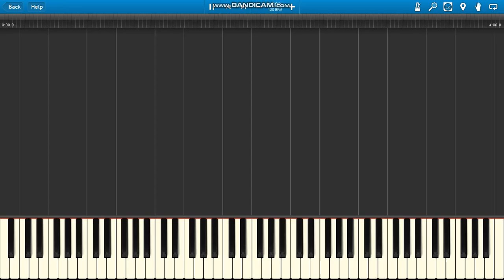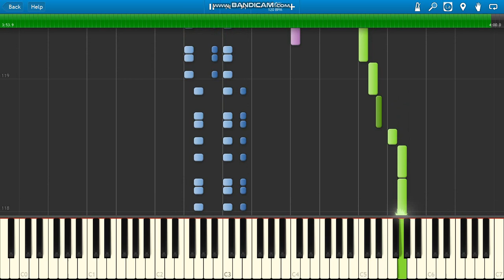Classic Będę Czekać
Classic Będę Czekać piano.